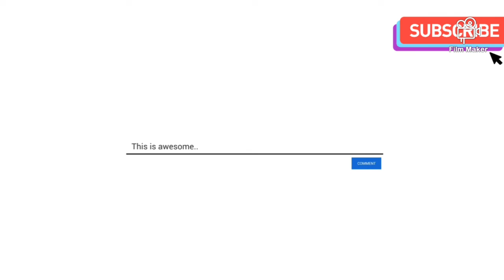MAY KA DATE AKO?||DEVELYN DANIELES